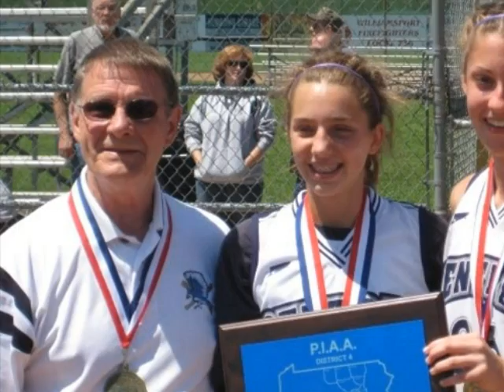PhotoStory1Razorlight Wire To Wire© Copyright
Central Columbia Blue Jays Softball PIAA Run!